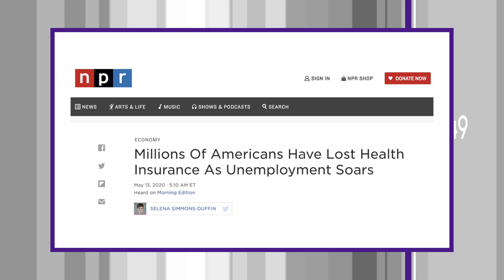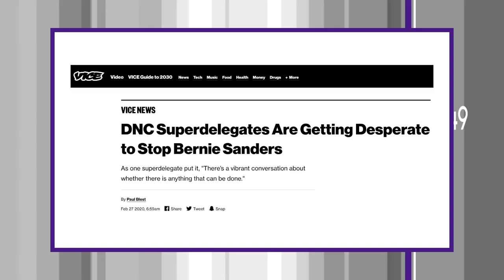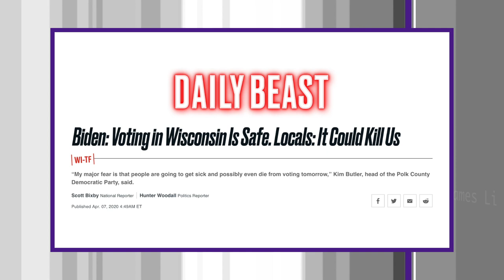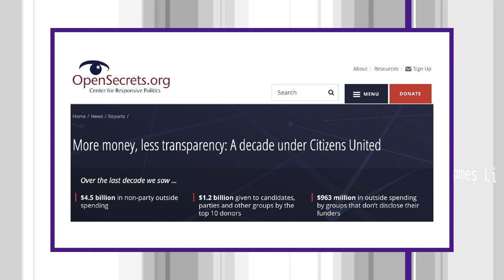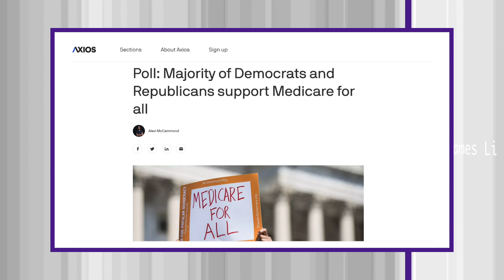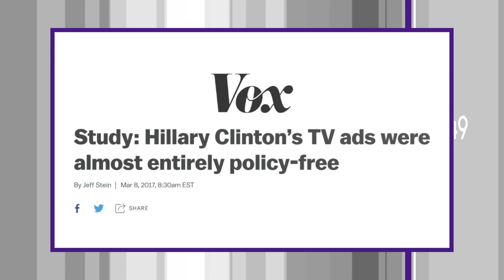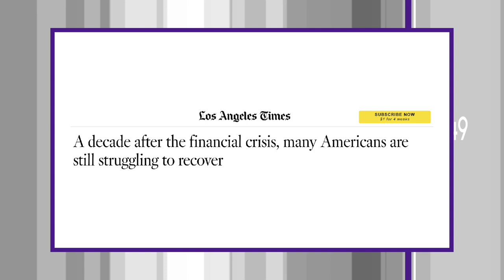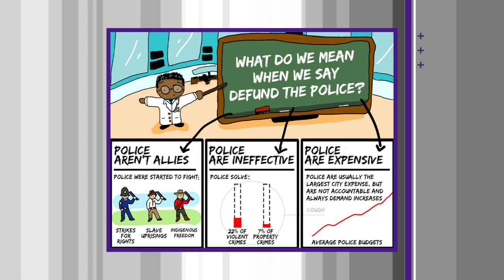The Hollow Woke: Professor Scott Galloway and Dean Peter Henry on Racism and Inequality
Professor Scott Galloway of NYU Stern School of Business and the former New York University Dean Peter Henry sat down to discuss racism and inequality in America on Professor Galloway's podcast The Prof G Show. James examines the telling conversation between his former professor and dean--telling in just how hollow and woke corporatism is, and how living in the elite New York City bubble can result in two brilliant academics misdiagnosing the problems facing America.

51/49 with James Li - Commentary on business, politics, and the other things (from an independent perspective)